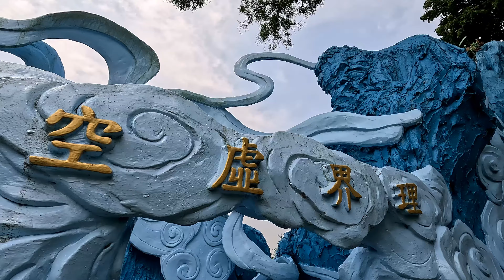猴子山、四十大山、福氣嶺 極少人走的登山路線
路線地形變化豐富，有一般郊山步道路徑，也有攀爬陡峭的地形，沿途可以一覽高雄地區的風景